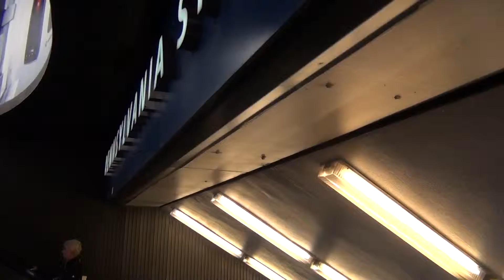New York Mets Part 1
A trip to Citi Field to see the New York Mets